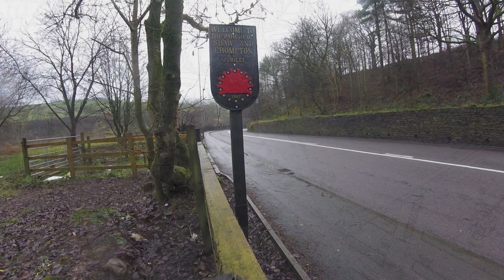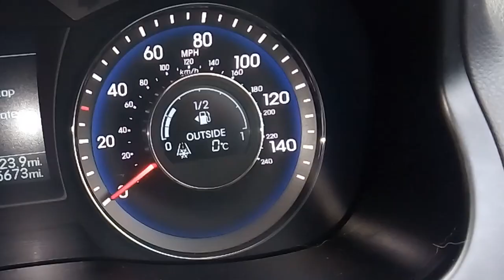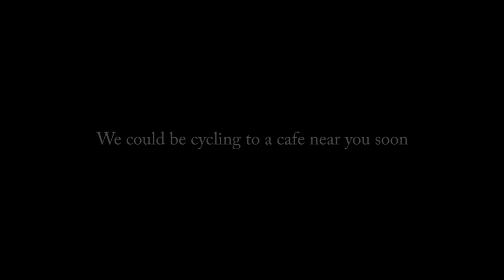Cycling to a cafe in Uppermill - Cycling to Caffe' Grande Abaco in Uppermill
Cycling to Caffe' Grande Abaco  in Uppermill is what today's Cycling vlog is all about - An insight into social cycling. "It's Christmas" so we celebrated with a shot of Sambuca on today's ride out in our local Pennine hills at a well known haunt of ours. High speed descending, narration and commentary with banter and bike talk with maps data and so much more.